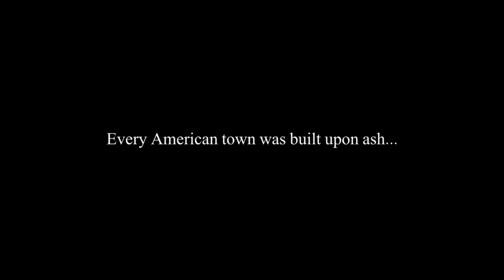Paranormalice Trailer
Paranormalice is a southern gothic anthology of dark tales set in Mosswood, Alabama.  The five segments (which include the wrap around frame narrative were directed by five separate filmmakers and all were written by Daniel L. Bamberg.
The film stars Nicole Kruex (After The Dawn), Paula Marcenaro Solinger (Blood Sombrero), Kevin Van Hyning (Interplanetary), Wanda Morganstern (The Lost Footage), Dallas Taylor (Joe Dirt 2), and Scott Tepperman (Ghost Hunters International).
It was produced by Suncrow Productions.
The music featured in the trailer is that Red Pine Timber Co. performing their version of Sinner Man.